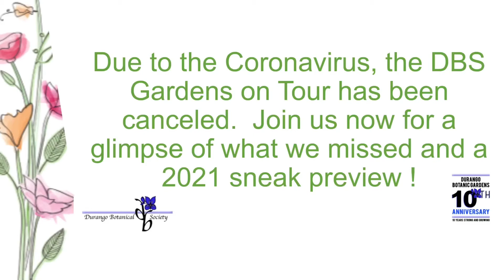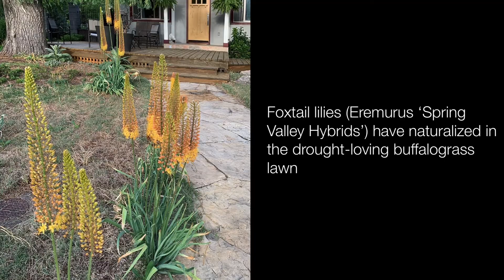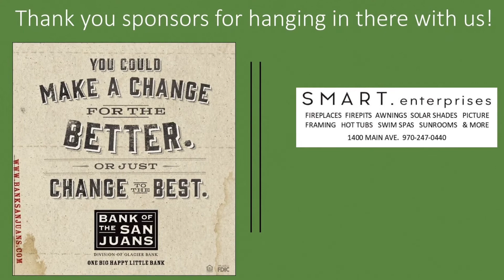Glimpse of Gardens on Tour for 2021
Due to COVID, the Gardens on Tour for 2020 has been cancelled.  However, we've provided you with a glimpse of the Tour which now will be held in 2021.  Enjoy!